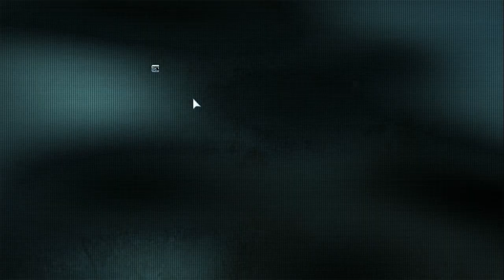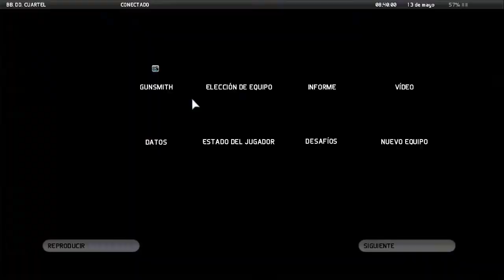Let's Play Ghost Recon - Future Soldier Misión 07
En el capitulo de hoy pasa algo increible, un atentado terroristaaaaa :O ,ooooh que imprevisto y original XD. Bueno, en todo caso es algo sospechoso que culparan a los Rusos, si ellos son suuuper inocentes XD